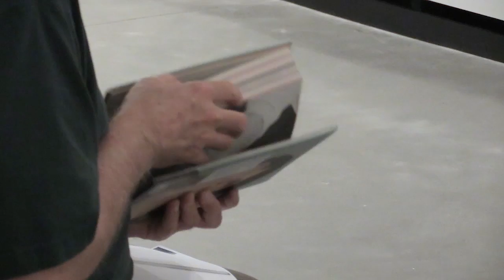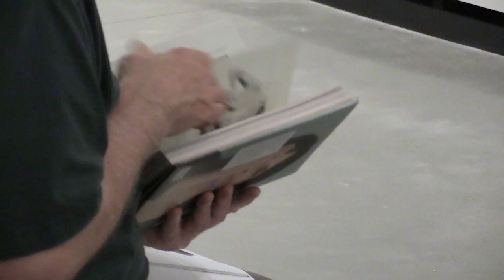Artist Talk: Julie Perini (full talk)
In the June 2016 Artist Talk, Julie Perini discusses "Autobiographies; Amnesia, from the series The Husband, 1992"  by Sophie Calle (French, born 1953).

Recorded June 9, 2016 at the Portland Art Museum.